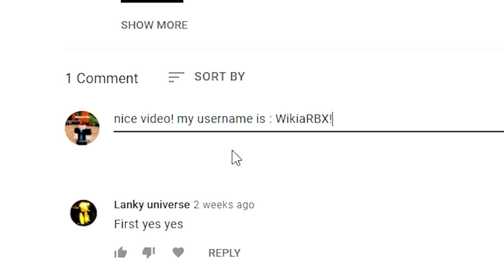Military Tycoon! (1M $+) ALL SECRET *OP* CODES in ROBLOX Military Tycoon! CODES!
Military Tycoon! (APRIL 2022!) ALL SECRET *OP* CODES in ROBLOX Military Tycoon! CODES!